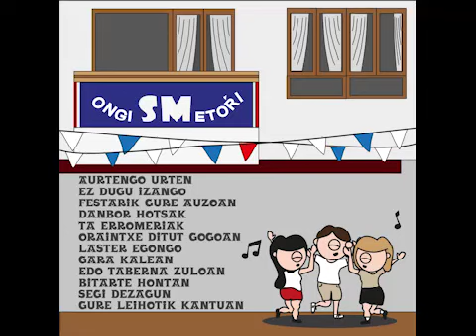konfinamendua santa marinan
Santa Marinako jaietarako egindako abestia.